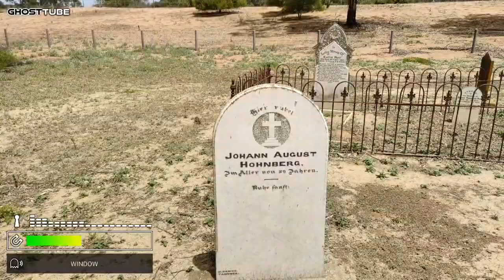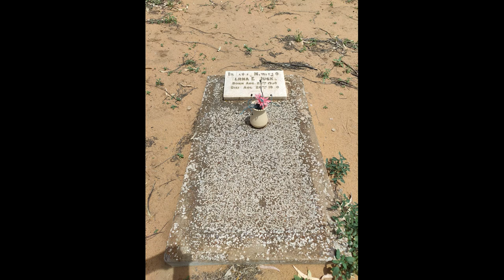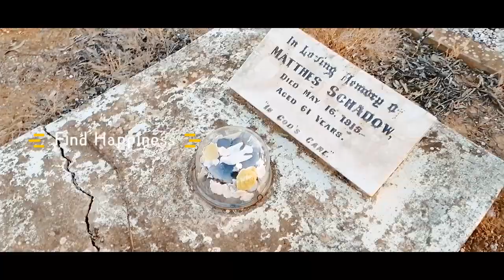Swan Reach Cemetery SA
.Swan Reach. The town cemetery in the sand dunes beside the Murray River. Earliest graves date from 1905. Town was established in 1900.
Swan Reach.

The abundant black swans that used to float on the Murray here gave their name to the district. White occupation began with the pastoralists in the 1850s and 1860s. The first two stations were Swan Reach and Portee. A third soon was settled called Punyelroo. The original Swan Reach homestead was built around 1865 by Eardly Heywood but things changed when the government established a ferry service here in 1898. Just prior to this the station was sold in 1896 to Emma and Paul Hasse from Lobethal. The old homestead was converted into the Swan Reach Hotel which was licensed from 1899 to Emma Hasse. A town was surveyed in 1899 on Paul Hasse’s land with 46 town blocks. The first town blocks were sold in 1900. As the pastoral stations were broken up for wheat farming and smalls scale sheep grazing more people in the district boosted the development of a small town. The district Hall opened in 1902 (the school met here from 1902 to 1917) and the first Council Chamber was built in 1907; around 1902 the first Post Office opened in the general store; in 1904 a general store opened below the Swan Reach Hotel. It is still there but has closed as a general store in 2012. A police station was built in 1911 and the first policeman assigned to the district; a Lutheran manse was erected in 1911 and Lutheran services were held in this house until the church was completed in 1923; a small private hospital opened in 1913; and a fine stone Congregational Church opened in 1914. The town was established. Farmers came from the German settled areas of the Eastern Ranges and English background settlers came from all over the state. The earliest graves in the cemetery appear to date from around 1905. The early days at the port of Swan Reach were busy as local wheat farmers carted their grain and wool to the town for shipment down the Murray to the rail terminal and facilities at Murray Bridge. This river trade ceased once motor trucks became more widespread in usage in the mid 1920s.

In later years the town got a new state school (1917) and a Town Hall/Institute building in 1933. During times of peak flood for the Murray much of the town was flooded, especially in 1917, 1931 and 1956. Swan Reach also had from 1925 the United Aborigines’ Mission along the riverfront. The concept was to provide some housing for displaced Aboriginal children.UAM was the group that ran Colebrook Home at Eden Hills etc. This mission closed down in 1945 when donations from the Gerard family allowed for the purchase of land at Loveday in the Upper Riverland for the establishment of the Gerard Aboriginal Mission. The Gerard Mission was taken over by the State government in 1961 and it was handed over to the Gerard Aboriginal Council in 1974. Not far from Swan Reach is Kroehn’s Landing south towards Walkers Flat. This is an important Aboriginal archaeological site as it was the first archaeological dig site in Australia undertaken in 1929. Work at this site allowed archaeologist to date the Aboriginal occupation along this stretch of the Murray back to 7,000 years ago. At that time this revolutionised archaeological theory about how long Aboriginal people had been in Australia. Today we have evidence of their presence in Australia back to around 65,000 years ago.

Opposite the township of Swan Reach, down on the fertile river flats, is a major historical house - Silver Lea. It was built in 1908 for a local pastoralist James Brown. Brown had had Punyelroo Station for many years but by the late 1880s his holdings were down to 5,000 acres in the Swan Reach district. Then in 1885 James Brown purchased a small 275 acre holding opposite the Swan Reach Station, later hotel. Here he set about building a mansion over four years. The ceilings were imported from France and the floor tiles from Italy. No expense was spared. When James Brown died in 1921 he was buried in the garden of his beloved Silver Lea. His son Andrew Brown took over the small property and house until he sold it in 1933. The house was completely flooded in 1956 and later most of the land was sold off for the Swan Reach golf course. A later owner John George restored the house in 1989 and it is still in excellent condition as a memorial to a prominent founder of the district. Browns Well at Paruna was named after James Brown who had extensive pastoral properties across the Mallee not just near Swan Reach.